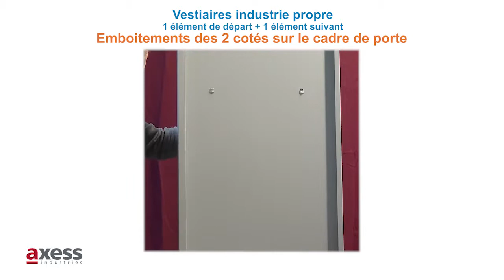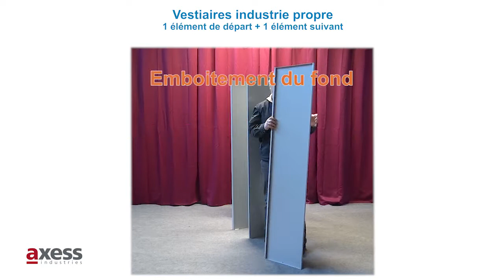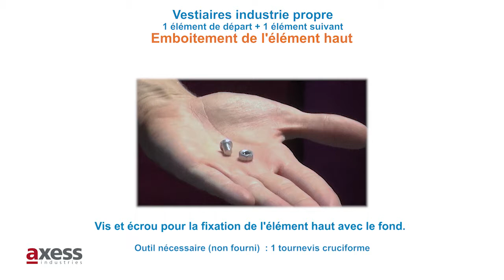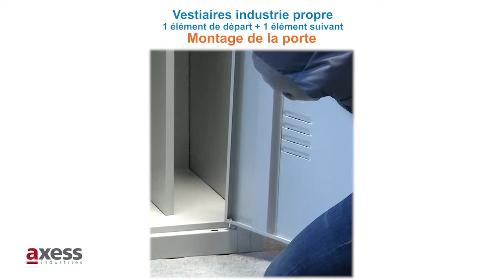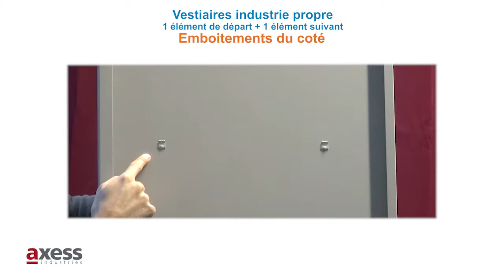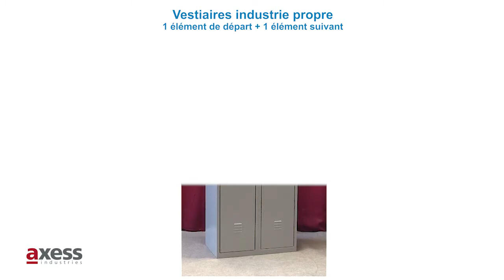Vestiaires industrie propre 1 élément de départ + 1 élément suivant